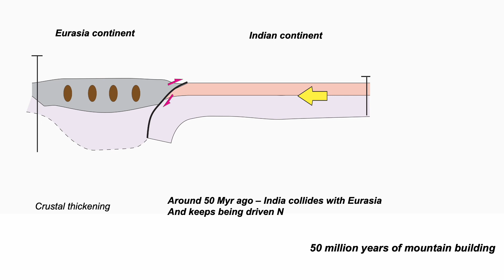Gansu earthquake - tectonic setting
In December 2023, the Gansu area of China was hit by a M 5.9 (to M 6.2) earthquake. Find out about the tectonics behind this event - a consequence of the remorseless convergence between India and the rest of Eurasia. You can find out more about from "Tectonics of Tibet"